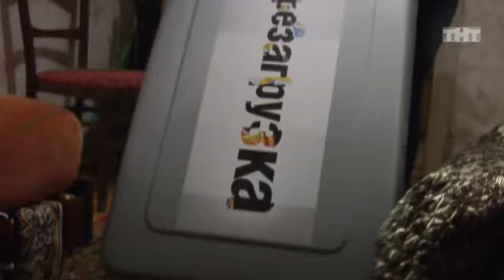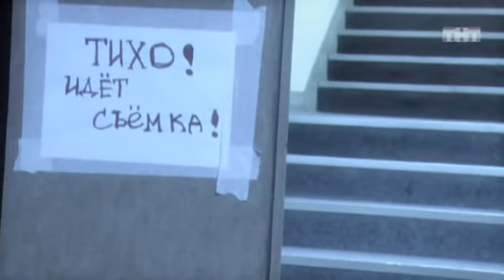Перезагрузка - 2 сезон, 7 выпуск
Перезагрузка, 2 сезон, 7 выпуск. Если видео недоступно - смотри на